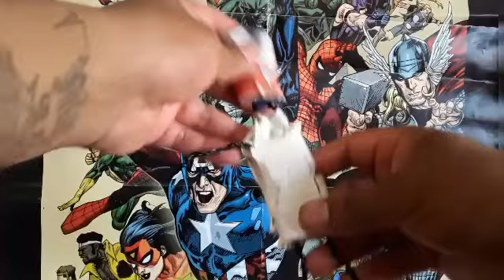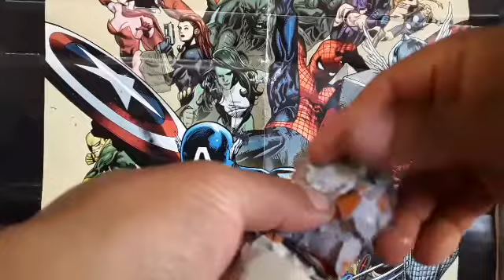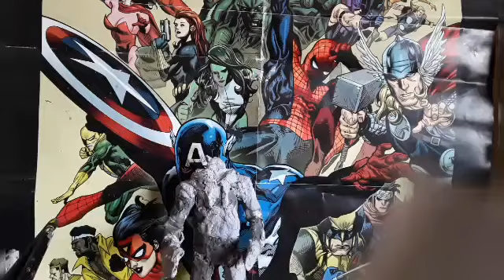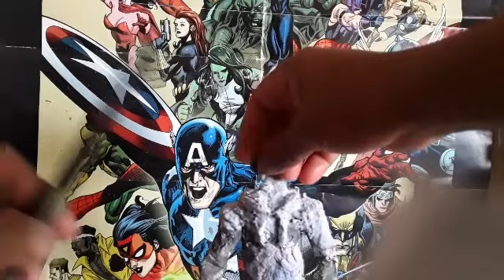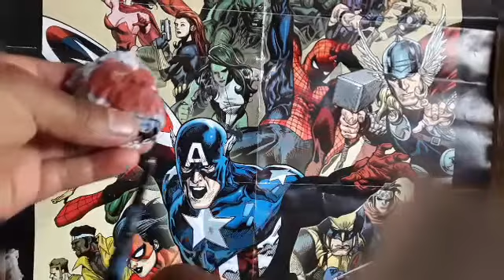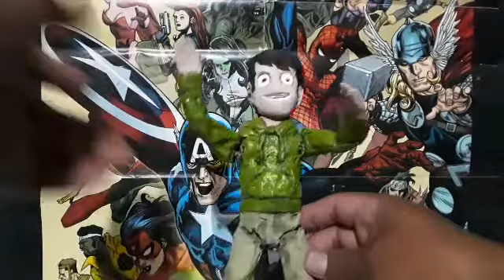Como hacer a Edd de Eddsworld con papel/ Edd of Eddsworld made with paper.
Figuritas hechas con papel y otros materiales para  reciclar./ paper figures mades recycling material.